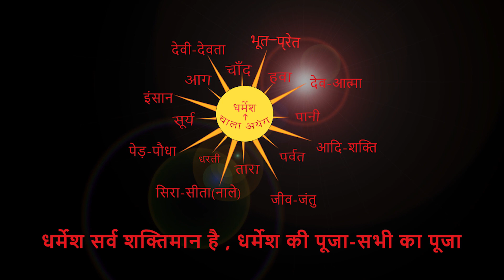सिंगर-रिमिश उरावं के द्वारा सरना भजन । By Chitranjan Oraon